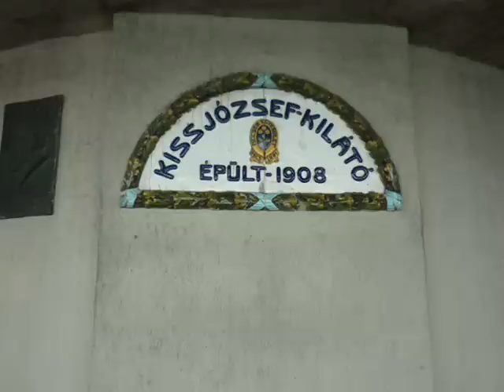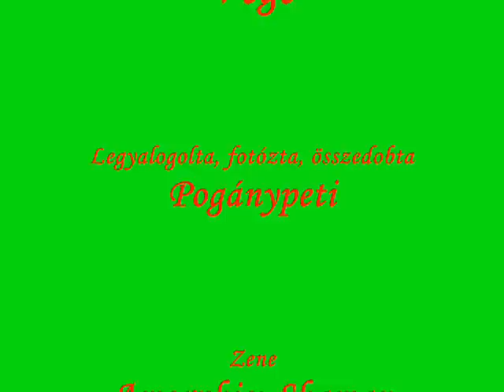Misina, Kantavár, Dömörkapu 2010.07.07.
A Mecsek kaputól a sárga háromszöges úton döngettem felfelé a Misinára, a Tv-toronyhoz. Miután szétnéztem a toronyból, tovább mentem ugyanazon úton a Kantavári-forrásokhoz, majd a Kantavári-romokhoz. A Dél-dunántúli Pirostúra útvonalán jöttem tovább Kis-rétre, ahonnan a tanösvényen keresztül ballagtam Dömörkapura. Ott a Flóra-pihenőtől az Irma úton jöttem le az Ilonka pihenő érintésével a Francia emlékműhöz, majd onnan le a Mecsek kapuhoz.